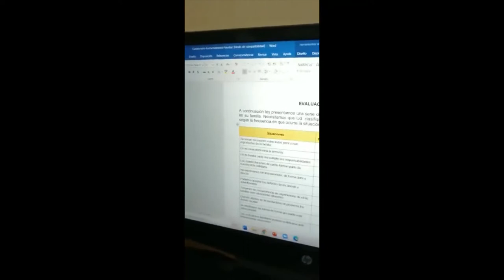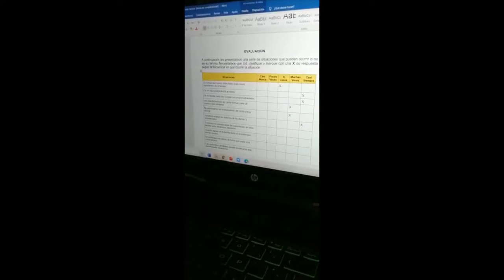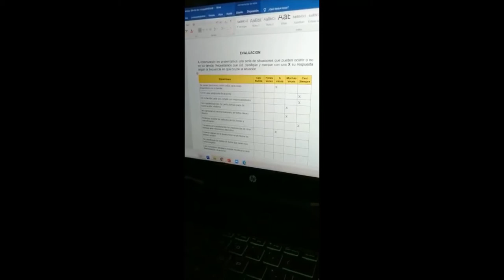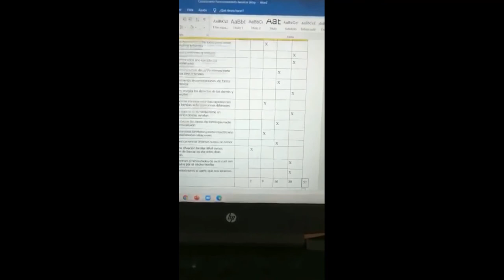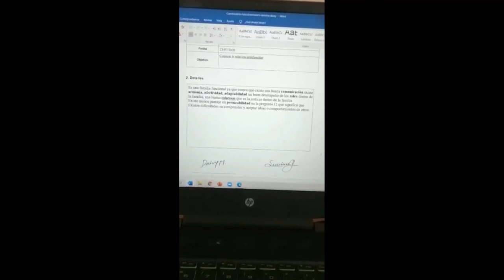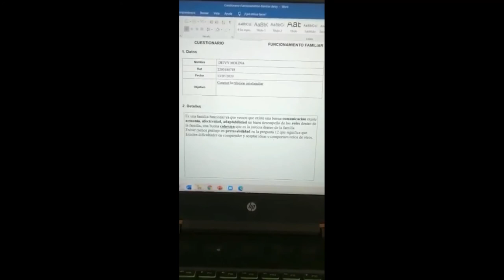TEST DE FUNCIONAMIENTO FAMILIAR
PSICOPEDAGOGIA
INSTRUMENTOS DE EVALUACION